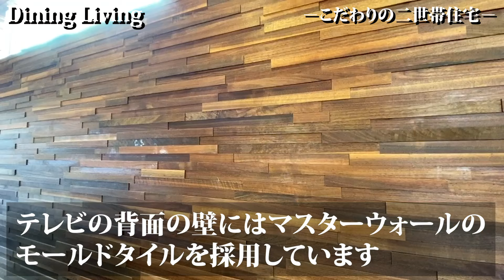【ルームツアー】延床68坪/2階建て/空間と照明がアレンジされたこだわりのLDKで、みんなが笑顔になる二世帯住宅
room tour│空間と照明がアレンジされたこだわりのLDKで、みんなが笑顔になる二世帯住宅

▼このお家のフォトギャラリーはコチラ

【動画の目次 】
0:00　ルームツアースタート
0:22　外観
0:55　玄関
2:06　ダイニングリビング
4:04　キッチン
4:41　和室
5:45　洗面室
6:15　トイレ
6:50　サンルーム
7:20　寝室
8:00　まとめ

▼会社概要
株式会社ひかり工務店
住所：大阪府豊中市服部西町1-2-19
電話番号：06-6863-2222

▼建物について
家族構成：6人家族（ご夫婦＋お子様4人）
階数：3階建て
敷地面積：79.18坪
延床面積：68.51坪（1階：37.95坪 2階：30.56坪）

‹ポイント›
・玄関ホールでは窓を大きく取り リビングドアもガラス戸を採用
・リビングは床を一段下げ ダイニングは天井を少し上げるなど LDKのなかで空間をアレンジ
・LDKの照明はライトコントローラーで照明の色温度の調色と調光をシーンごとに行える仕様